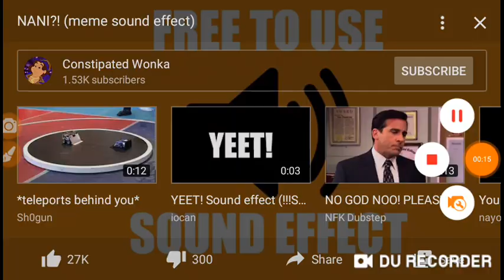My Reaction that Rizalino Miguel Manallo is Back and What Then... It Became AUTTP!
Warning: Rizalino Miguel Manallo, How Dare You! How Dare You Join The AUTTP!, I WILL BLOCK YOU!